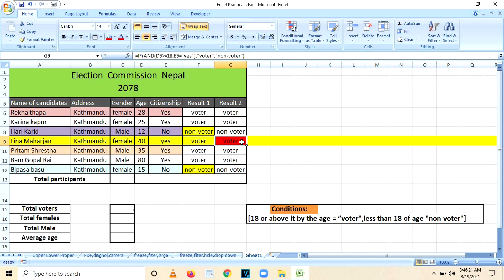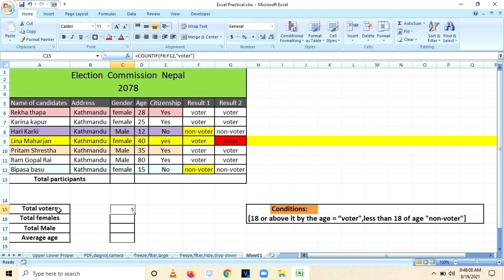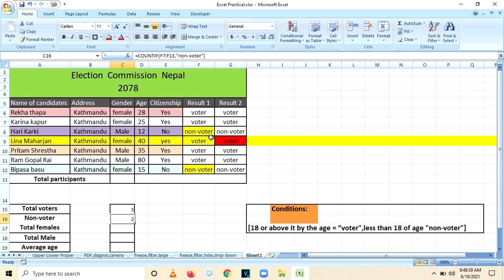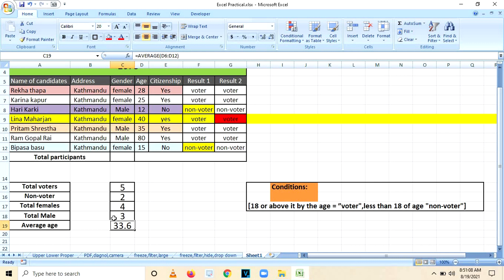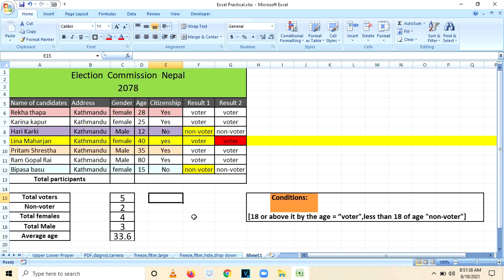Voter and nonvoter calculation in MS-Excel.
This tutorial teaches you how to calculate voter and non voter in excel from a large number of voters. Hope this tutorial voter and nonvoter will help you calculate the result easily. This tutorial is only demonstration, an example for new learners in excel. This will help you use if, and these two functions in excel in easy manner.